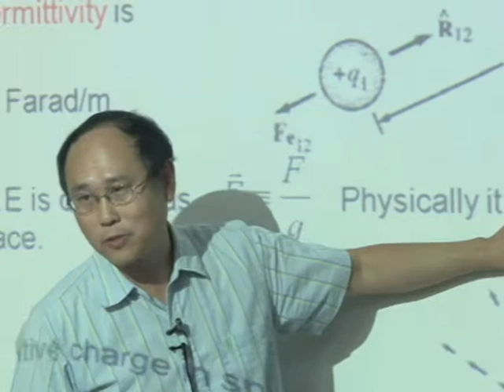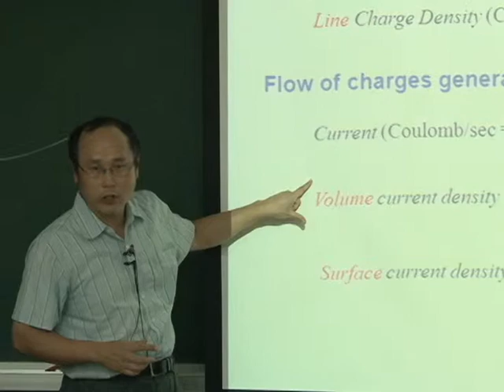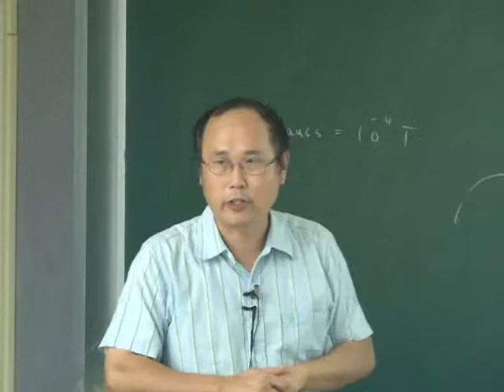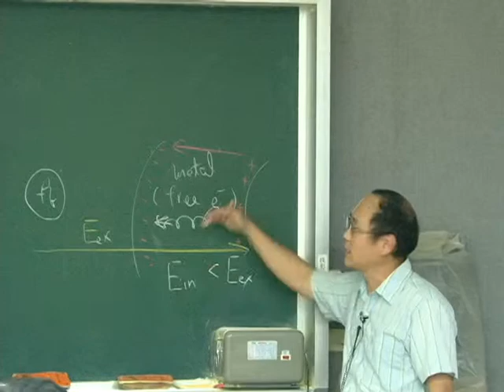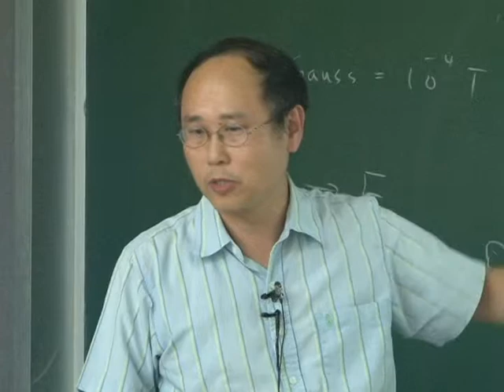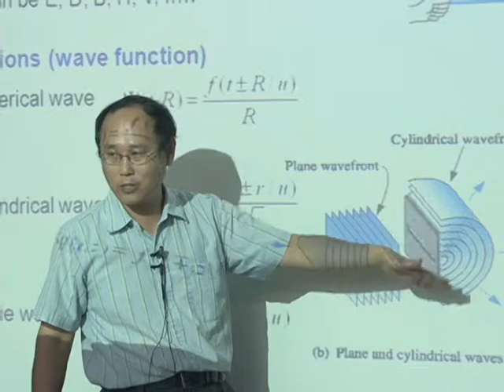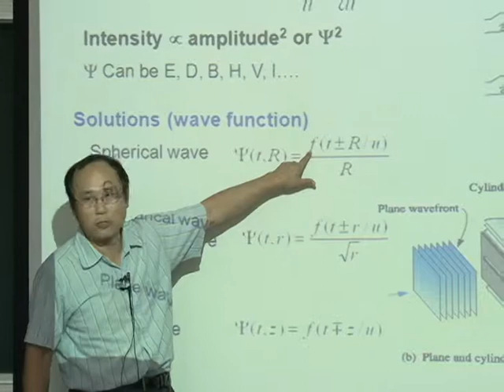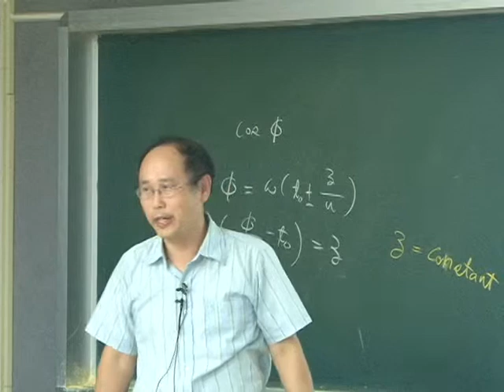10101黃衍介教授電磁學_第2A講 Introduction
【黃衍介老師：電磁學】
【課程大綱】
L02_A
Introduction
  Electric Field Lines
  Charge
  Flow of charges generates a current
  Magnetic Force
  Magnetic Field Lines
  Electric Flux Density
  Magnetic Field Intensity H
  Wave
  Wave Equation
  Solutions(wave function)
  A Time-harmonic Wave
*此影片youtube無法自動產生字幕(20200804)